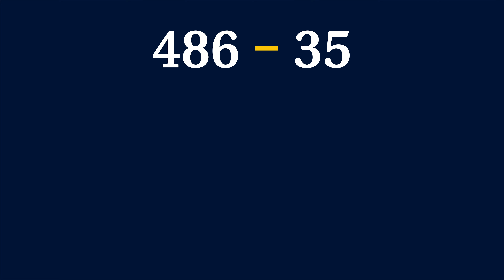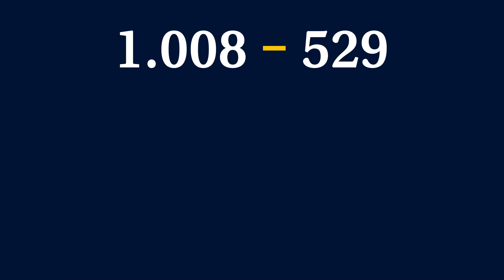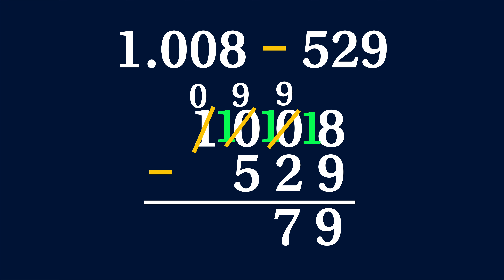Algoritmo da Subtração | Como fazer a conta de menos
Neste vídeo trataremos de como utilizar o algoritmo da subtração.
O ponto principal no cálculo da subtração é usar o empréstimo de valores de casas com valor mais alto! Assista ao vídeo e entenda de uma vez por todas!
Subtrair números nunca foi tão fácil!

Capítulos do vídeo:
0:00 Algoritmo da Subtração
0:37 Pedir Emprestado
1:50 Pedir Emprestado casa com zero

Quer a matemática mais fácil? Só aqui no Reducática!

Música de Fundo:
Quaternion por Vincent Rubinetti
Baixe a música em Bandcamp: